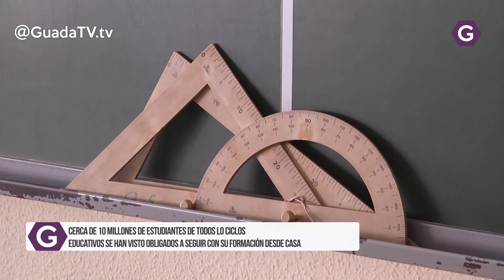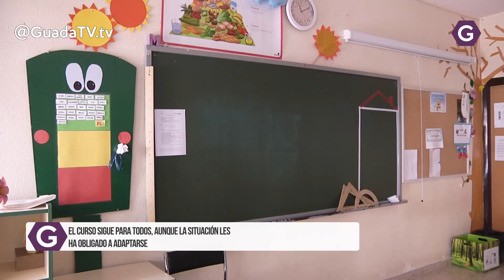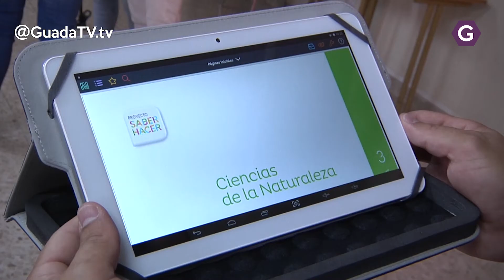Educación a distancia en tiempos de coronavirus GuadaTV